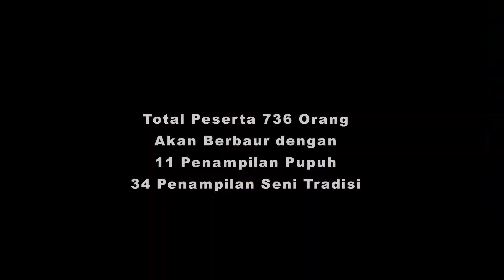Pesona 2017 - Sekda Ciamis